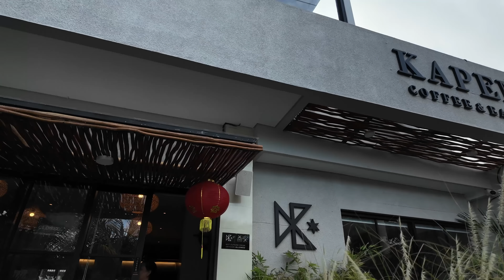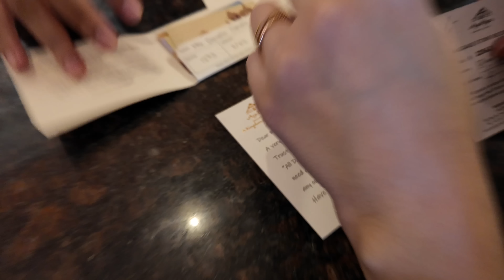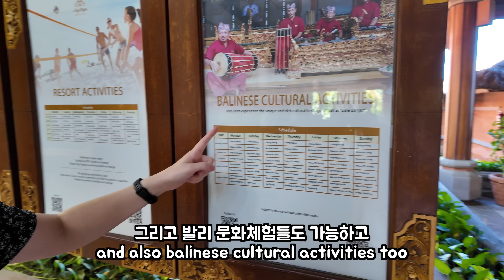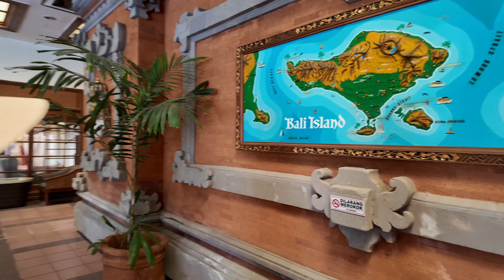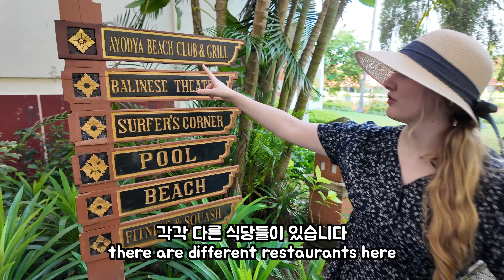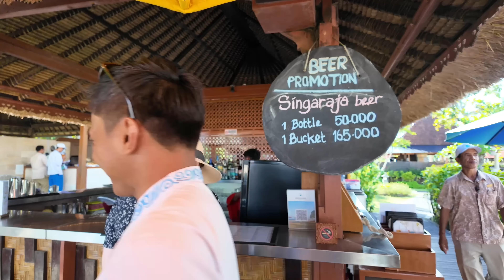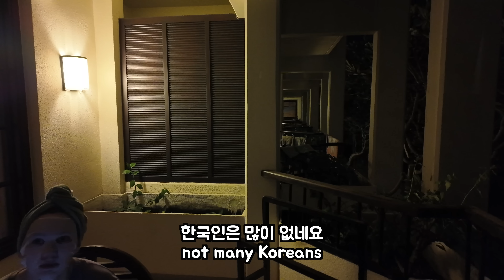미국인 장인장모님을 위한 깜짝 감동 서프라이즈🎁 "얘들아 고맙다" (🇮🇩발리 효도관광) 🇺🇸🇰🇷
장인장모님 깜짝 감동 서프라이즈 ~ 🎁